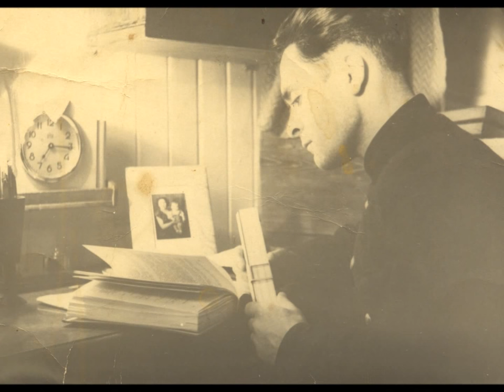Oscar Isaac with Punch Brothers - The Shoals Of Herring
It's memories about my young years and of my dad's ones too.

From OST of film "Inside Llewyn Davis".   Lyrics:
 O, it was a fine and a pleasant day
Out of Yarmouth harbor I was faring
As a cabin boy on a sailing lugger
For to hunt the bonny shoals of herring

Well, I earned my keep and I paid my way
And I earned the gear that I was wearing
Sailed a million miles, caught ten million fishes
That we’d hunted in the shoals of herring

Night and day, the seas were daring
Come, wind, O call our winter gale
Sweating or cold, growing up
growing old or dying
As we hunt the bonny shoals of herring